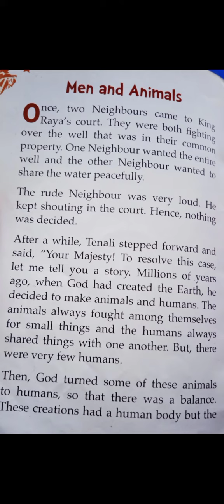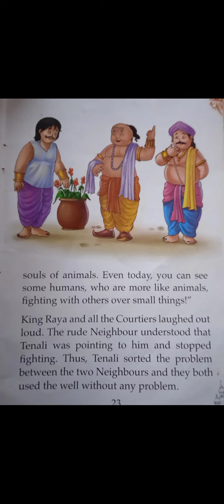Men and animal story